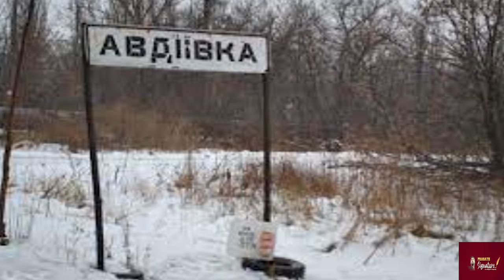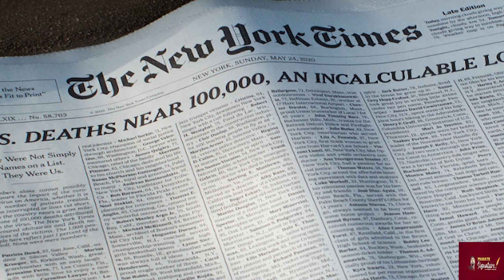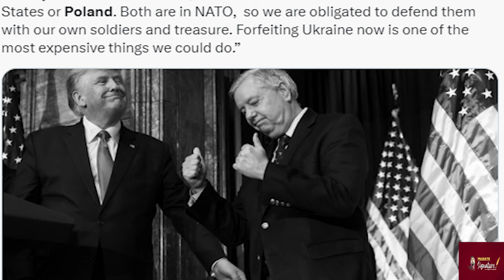உக்ரைனை சி*றைபிடித்த ரஷ்யா- காட்சிகள் வெளியீடு- புடின் AN*TI Sa*tellite - போலந்து விவசாயி ஆதரவு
உக்ரைனை சி*றைபிடித்த ரஷ்யா- காட்சிகள் வெளியீடு- அதிபர் புடின் AN*TI Sat*ellite - போலந்து விவசாயி ஆதரவு
Prasath signature

1.Ukraine is furious over farmers protest in NATO nation Poland. The protesting Polish farmers blocked border and let Ukrainian grain out from trains carrying them. One protester also put a banner, appealing for help from Putin, on his tractor. The controversial banner read: "Putin, bring order to Ukraine, Brussels and our government officials." Ukrainian hauliers launched a counter-demonstration in protest. Ukraine also lodged a complaint with the European commission, seeking action against the protests in Poland.

2.Russian President Vladimir Putin has reacted to the US' claim that Moscow is planning to deploy nuஷ்ரclear weapons in space. Putin said that Russia has no intention of deploying nukes and accused the West of raising a clamour against Moscow. Russian defence minister Sergei Shoigu also denied any such plans. Shoigu alleged that the White House could have made the allegations of a new Russian space capability to force Congress to support aid for Ukraine.

MUSIC CREDITS
YOUTUBE LIBRARY
Anno Domini Beats
Culture
Hip-Hop & Rap
AMERICA WILL CREATE WORLD PIECE
6 ShotsAlternative & PAngryNEFFEX